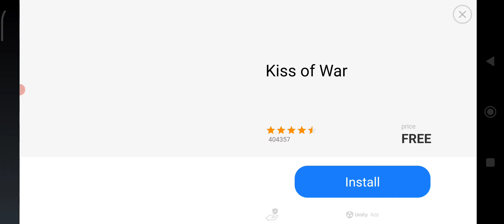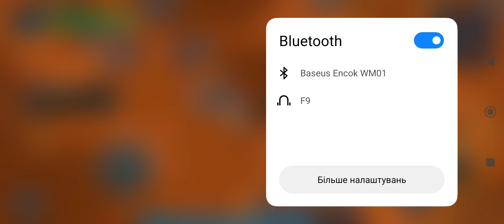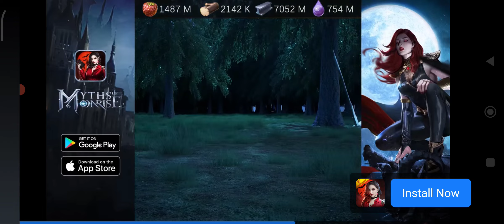Space Survival: Sci-Fi RPG. Проходження #73 (без коментарів)